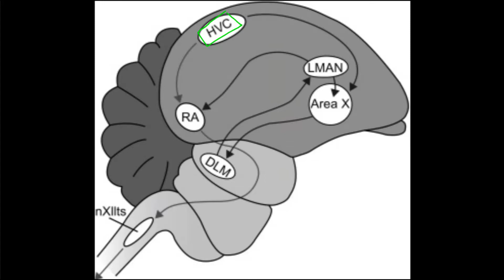True Facts About Zebra Finch Communcation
Script and editing by Some Bhadra, Alan Tran, Katherine Tran
Narration by Alan Tran
Music: Le Printemps de Vivaldi arrangé pour une Flûte sans accompagnement (1775) in D Major: Allegro, played by Conserto Musico

References
Elie, J.E., & Theunissen, F.E. (2016). The vocal repertoire of the domesticated zebra finch: a data-driven approach to decipher the information-bearing acoustic features of communication signals. Animal Cognition, 19(2), 285-315.

Forstmeier, W., Burger, C., Temnow, K., & Derégnaucourt, S. (2008). The Genetic Basis of Zebra Finch Vocalizations. Evolution, 63(8), 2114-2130.

Tchernichovski, O., Mitra, P.M., Lints, T., & Nottebohm, F. (2001). Dynamics of the Vocal Imitation Process: How a Zebra Finch Learns Its Song. Science, 291(5513), 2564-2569.

Airey, D.C., Castillo-Juarez, H., Casella, G., Pollak, E.J., & DeVoogd, T.J. (2000). Variation in the Volume of Zebra Finch Song Control Nuclei is Heritable: Developmental and Evolutionary Implications. Proceedings: Biological Sciences, 267(1457), 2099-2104.

Shank, S.S., & Margoliash, D. (2009). Sleep and sensorimotor integration during early vocal learning in a songbird. Nature, 458, 73-77.

Young, B.K., Mindlin, G.B., Arneodo, E., & Goller, F. (2017). Adult zebra finches rehearse highly variable song patterns during sleep. PeerJ, 5:e4052.